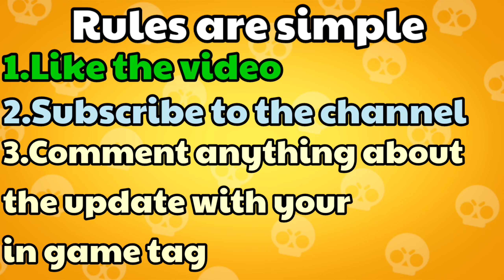1× Krampus Ash giveaway!!